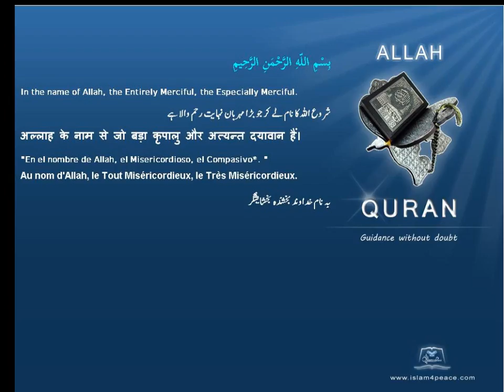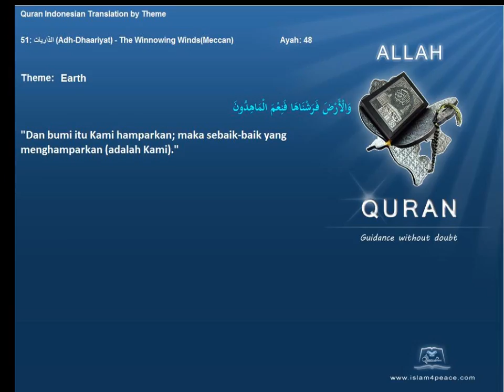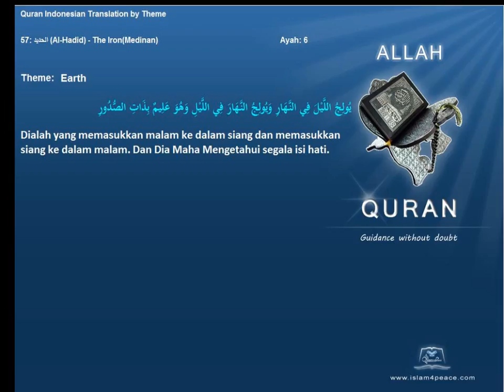Quran by Theme Indonesian Earth Islam4Peace com